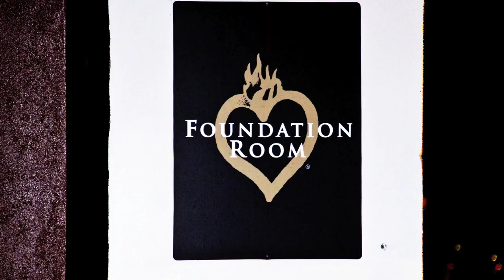Cabo Wabo- Wake Up In Vegas 2012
Cabo Wabo Tequila celebrated Wake In Vegas at the King Pin Suite at the Palms Casino and the Foundation Room at the House Of Blues inside Mandalay Bay.